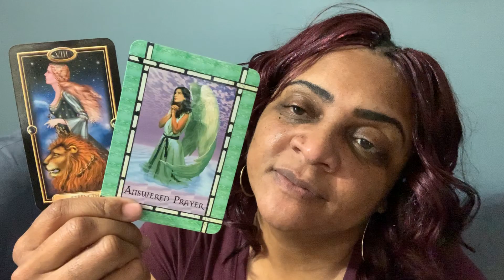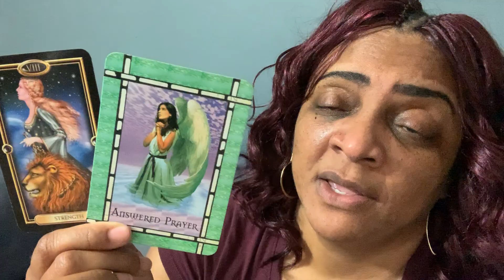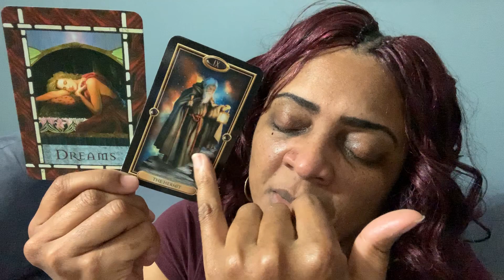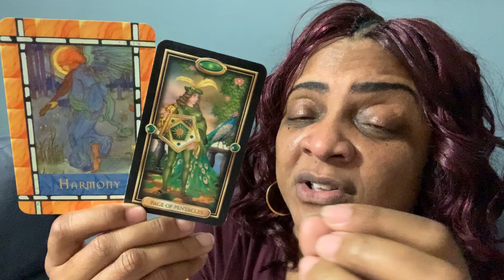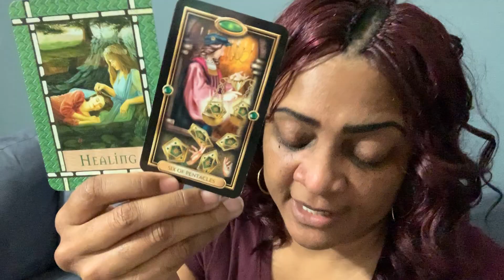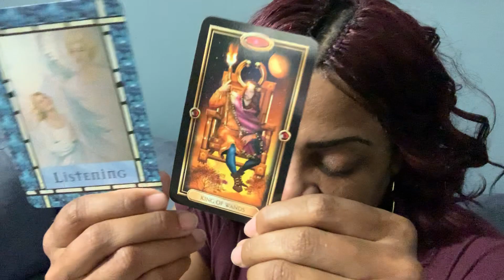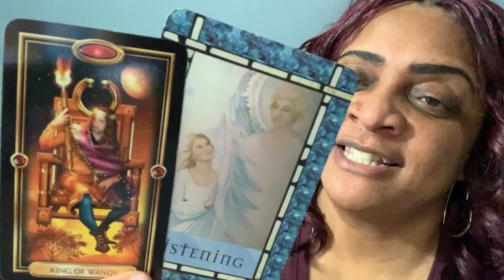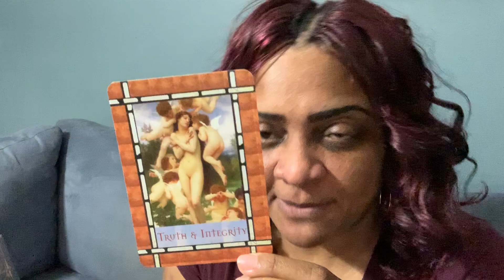Sagittarius Tarot Reading: December 1-15, 2019: LOVE READING: Balancing Act - Human vs. Spirit!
Alex Angel

Although I may be able to detect medical issues, I am not a medical doctor and will not render medical or legal advice. Please consult the proper professionals for this advice.